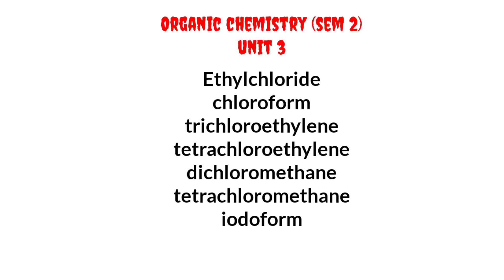Structure and uses of Alkyl halides (Organic chemistry sem 2) Complete notes In Hindi explanation.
hey guys I'm rajiv Roy in this video I'm discussing about pharmaceutical organic chemistry 1 ( Semester 2nd) : structure and uses of ethyl chloride, chloroform, trichloroethylene, tetrachloroethylene, dichloromethane, tetrachloromethane, Iodoform

Best Books you can buy from online through this links:

1. Human anatomy and physiology-1
2. Pharmaceutical analysis-1
4. Pharmaceutical inorganic chemistry
5. Communication skills
6. Remedial biology
7.Remedial mathematics
8.All subject practical book

1. Human anatomy and physiology-2
2. Pharmaceutical organic chemistry -1
3. Biochemistry
4. Pathophysiology
5. Computer application in pharmacy
6. Environmental science
7. Combo pack All subject

1. Pharmaceutical organic chemistry-2
2. Physical pharmaceutics -1
3. Pharmaceutical microbiology
4. Pharmaceutical engineering

1. Pharmaceutical organic chemistry-3
2. Medicinal chemistry-1
3. Physical pharmaceutics-II
4. Pharmacology-1
5. Pharmacognosy and phytochemistry-1

Semester-5(B pharmacy)
1. Medicinal chemistry-2
2. Industrial pharmacy-1
3. Pharmacology-2
4 pharmacognosy and phytochemistry-2
5. Pharmaceutical jurisprudence

Semester-6(B pharmacy)
1. Medicinal chemistry-3
2. Pharmacology-3
3. Herbal drug technology
4. Biopharmaceutics and pharmacokinetics
5. Pharmaceutical biotechnology
6. Quality assurance

1. All subjects
2. Practical book

1.All subjects
2. Practical book

MY GEARS
Camera tripod
Green screen